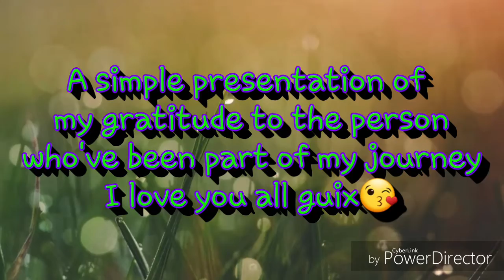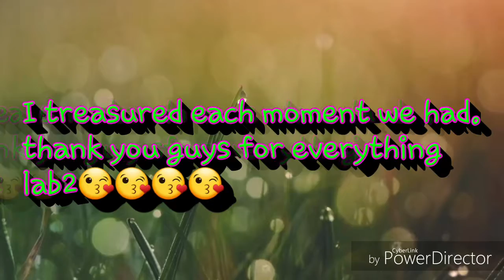Simple presentation dedicated to my crazy friends|Joan Quezada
Chingus of mine. Lab2😘